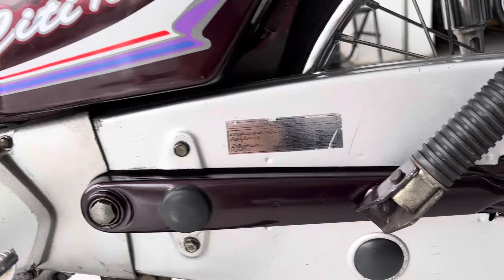ĐÃ BÁN/Citi Daelim made in korea bao chở hàng và Cf hihi